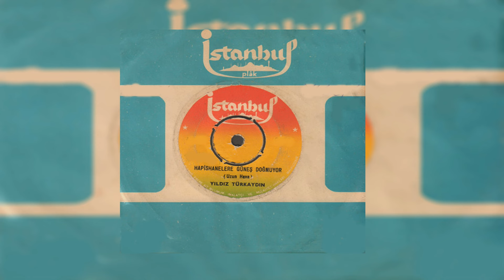Yildiz Turkaydin - Hapishanelere Gunes Dogmuyor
İstanbul Plak